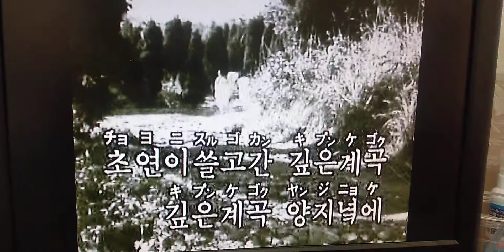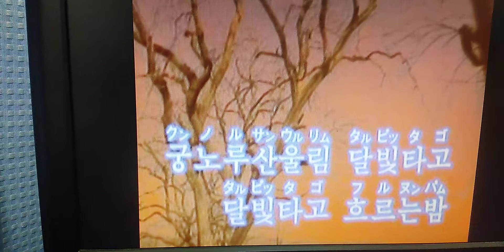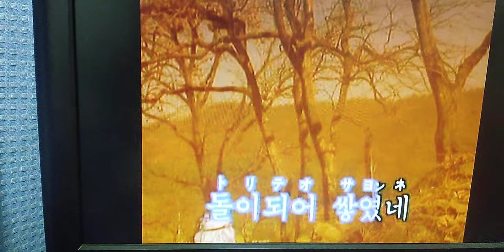【６．２５전쟁】비 목 가 곡 碑 木 歌 曲 Ｃｏｖｅｒ